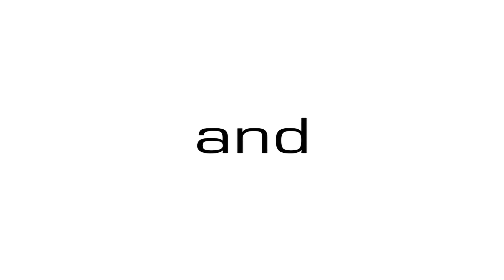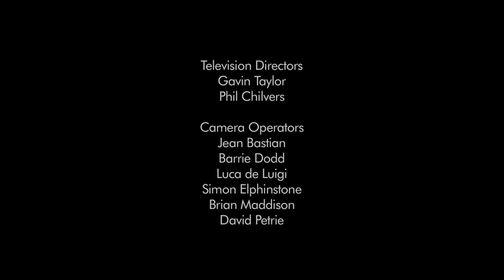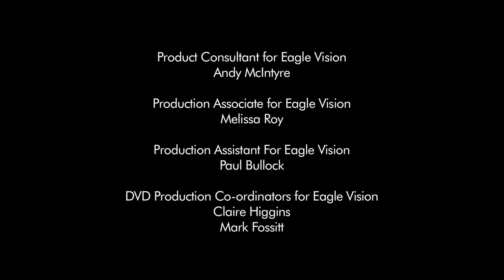Miles Davis with Quincy Jones & The Gil Evans Orchestra - Live at Montreux - 1991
This concert from July 8th, 1991 was the last of Miles Davis many appearances at the Montreux Jazz Festival and took place only a few months before his death. Despite a defiant never look back philosophy, Miles was persuaded by Quincy Jones and Claude Nobs to take part in this tribute to his great friend Gil Evans, who had passed away in 1988. This truly unique concert was an historical event and a musical triumph, thankfully captured here for posterity. Miles Davis was a giant of 20th century music and this concert is as much a tribute to him as it is to the late Gil Evans.

Setlist:
01. Boplicity
02. Maids of Cadiz
03. The Duke
04. My Ship
05. Miles Ahead
06. Blues for Pablo
07. Orgone
08. Gone, Gone, Gone
09. Summertime
10. Here Come De Honey Man
11. The Pan Piper
12. Solea

Musicians:
Miles Davis - trumpet
Quincy Jones - conductor
Kenny Garrett - alto saxophone
Wallace Roney - trumpet, flugelhorn
Benny Bailey - trumpet, flugelhorn
Carles Benavent - bass
Grady Tate - drums
The Gil Evans Orchestra
The George Gruntz Concert Jazz Band

The video and music offered here is intended solely for the purpose of dissemination and evaluation. I will remove the video if requested.